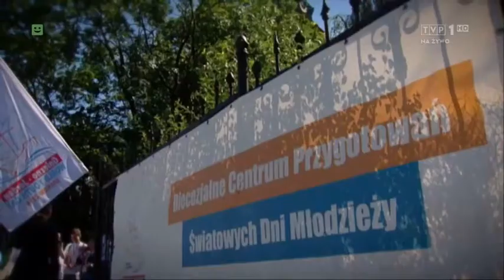Studio ŚDM Kraków 2016 — Diecezje (22.07.2016 15:30)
Studio Światowych Dni Młodzieży Kraków 2016 — Diecezje.
Gośćiem w studiu była grupa pielgrzymów zagranicznych z Australii, przebywający w Polsce i przygotowujący się do głównych uroczystości Światowych Dni Młodzieży. Wyemitowany w TVP1 22 lipca 2016 w 15:30.

Studio Světových dnů mládeže Krakov 2016 — Diecéze.
Hostem ve studiu byla skupina zahraničních poutníků z Austrálie, kteří jsou v Polsku a připravují se na hlavní oslavy Světových dnů mládeže. Vysíláno na TVP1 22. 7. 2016 v 15:30.